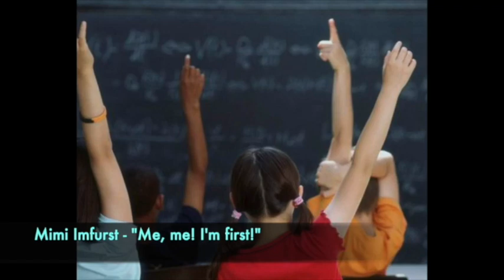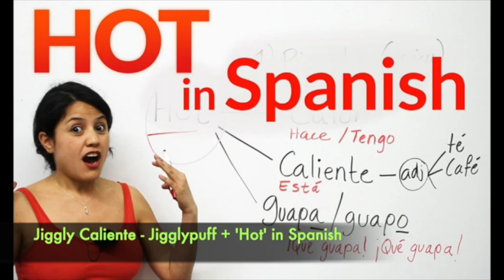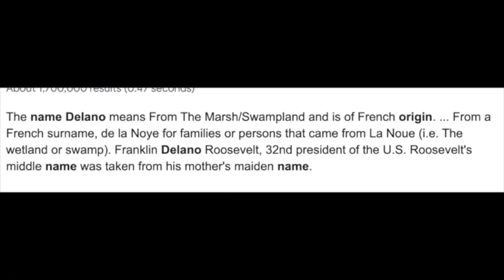RuPaul's Drag Race: How Drag Queens Got Their Names (Reference Check)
Here's an explanation look at the Drag Race Queens whose names are puns, word-play or have an interesting reference behind them. This Part is Series 1 up to Series 7. Part 2 coming soon.

Thanks to RupaulsDragRace.fandom.com for the info.